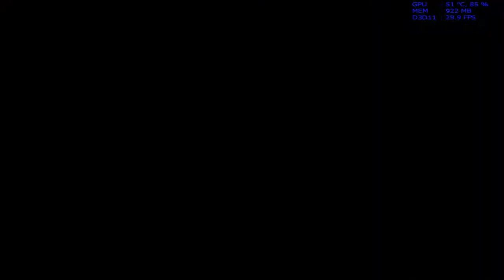F1 2012 Australian Grand Prix Race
Australian Grand Prix race in F1 2012 game